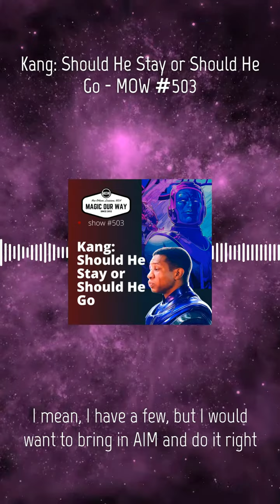What Other Villains Would You Like to See in the MCU?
In this excerpt from show #503, Eli asks Kevin what other big bads he would like to see should Marvel decide to end the Kang storyline. What do you think? What big bass would you like to see in the MCU?